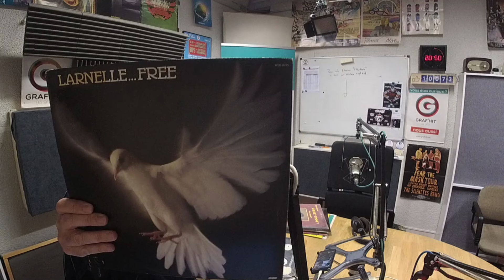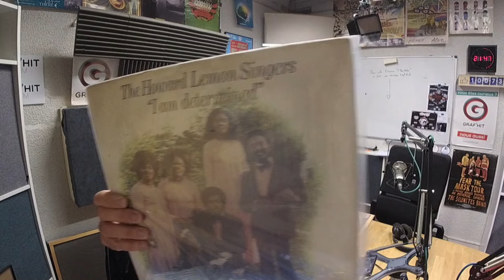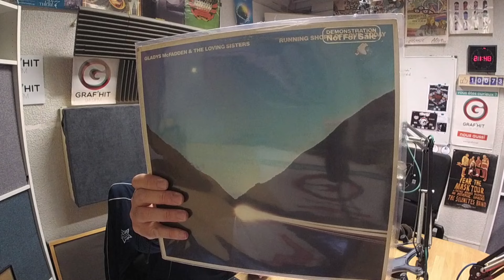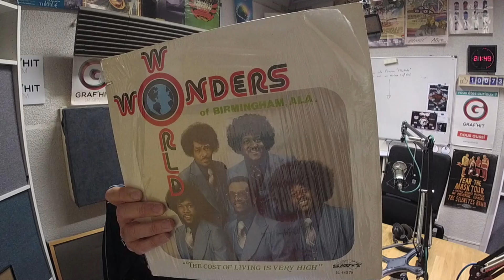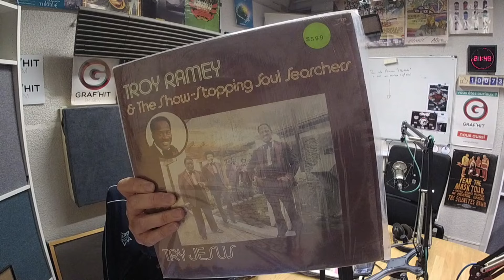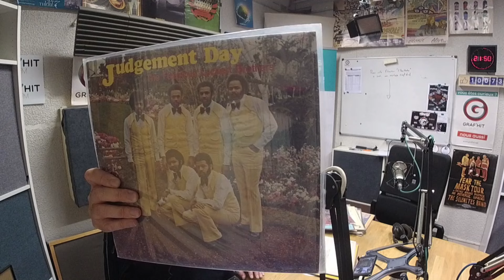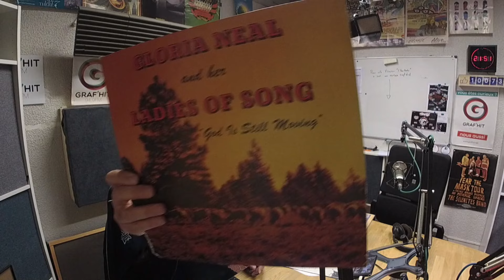CASA SOUL # 18 - Spécial Gospel !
Enjoy this new CASA SOUL !